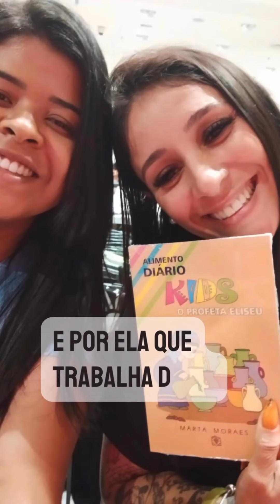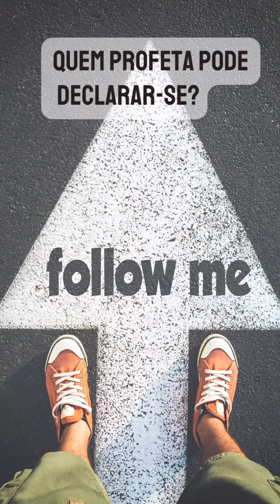Grito de guerra: O ENVIADO DE DEUS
Grito de guerra - 30/11/2023

Baseado na mensagem 21: O ENVIADO DE DEUS

A Palavra
Comunica
A Deus mesmo,
A Palavra viva.

A Palavra é o próprio Cristo,
É por ela que trabalha Deus;
Veio ao mundo e tornou-se carne,
Mas o homem não a recebeu.

Quem profeta pode declarar-se?
Quem aprova é Deus Pai, tão só,
Mediante as obras confiadas
Que comprovam: Deus o enviou!

Basta crer e a palavra opera,
Nós não temos força ou poder;
A palavra vida eterna gera,
Pois Pessoa viva ela é.

O que Ele é, o que tem e o que fala é eficaz,
Opera em nós, os que cremos, a Palavra seus sinais.

Simples sejamos, fiéis e obedientes,
Como crianças e como adolescentes.

Cristo é a Palavra, a Palavra viva,
Com simplicidade O recebamos mais.
De Deus, Enviado, que Lhe satisfaz.